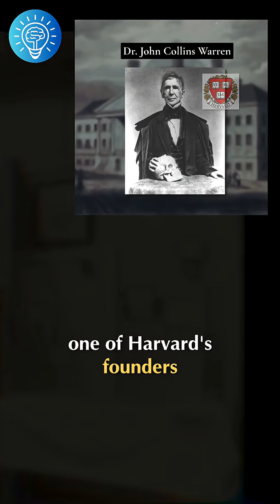Anesthesia's Birth: The 1846 Boston Surgery That Changed Everything!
Journey back to 1846 in *boston* to witness a pivotal moment in *medical history*. This video explores the groundbreaking *surgery history* event where *william morton* publicly demonstrated the use of *anesthesia*, forever changing medical practice and patient care. See how this single event at a renowned hospital laid the foundation for modern surgery.

SEVEN MINERALS CASTOR OIL

PRODUCTS I USE FOR PN: 👇
Alpha Lipoic Acid Supplement
Sankuu Yoga Strap (multi loop)
Gaiam Stretch Band Strap
Drive Medical RTL10266 Nitro Rollator
Osito Circulation System/Dual TENS Unit
Blue Emu Topical Lidocaine
Neuropathy Support Formula
Igennus B Complex (Methylated)
Acetyl L Carnitine Powder
Nature Wise Curcumin/Tumeric
Acetyl L Cysteine
Viewer recommended walker: The UpWalker
VIBRATION PLATE
ICE ROLLER BALL
SPIKE BALLS/DESENSITIZATION
CUSHIONED FLOOR MAT